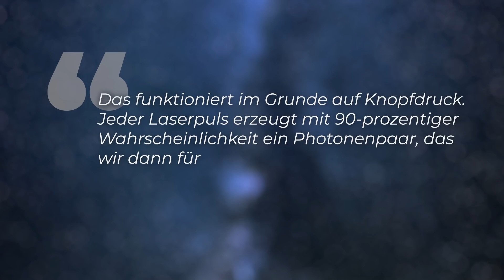Beamen ist möglich! - Clixoom Science & Fiction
Beamen kennen wir von Star Trek. Und tatsächlich ist beamen möglich, nämlich mit  Quantenzuständen. Und das gilt auch als DIE Schlüsseltechnologie für Quantenkommunikations-Netzwerke. Doch das Problem: Bislang ist man immer noch weitestgehend auf den Zufall angewiesen. Doch damit ist nun Schluss: Einem Forschungsteam gelang nämlich ein spektakulärer Erfolg!

Skript: Christine Kirchhoff
Schnitt: Christoph Krachten